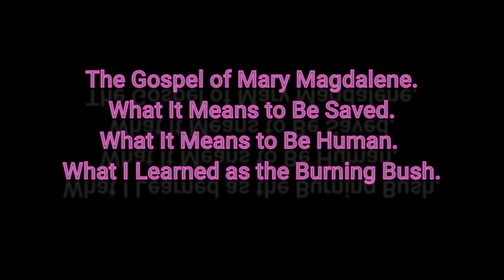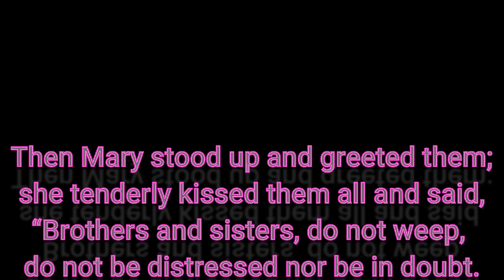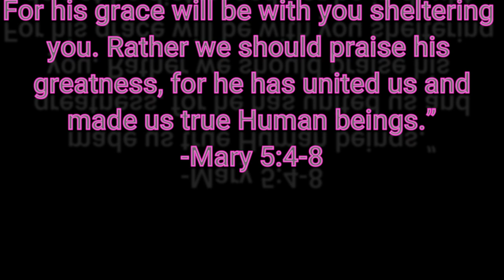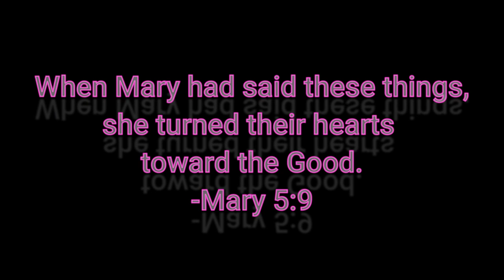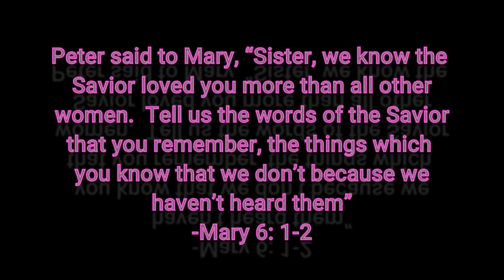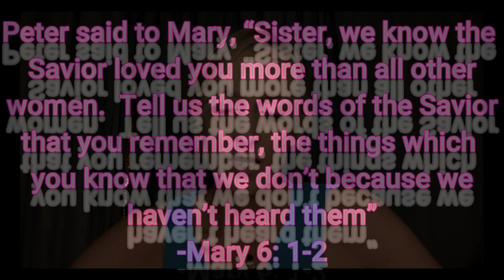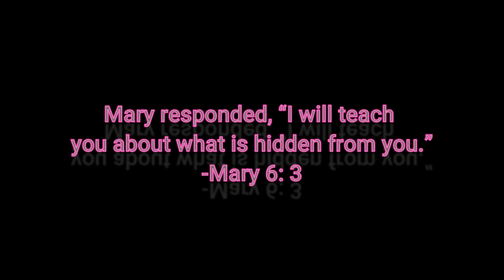Who was the Magdalene? Part 5A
Tom Sidney Bushnell YouTube Channel:
@PSYCH CLUB - Tom Sidney Bushnell aka NUMBERS

Mystery Archives:
@Mystery Archives